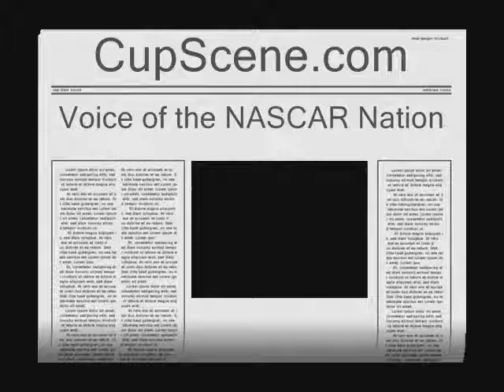NASCAR at Bristol Motor Speeway, August 2015: Rob Kauffman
Full press conference with Rob Kauffman, (co-owner of Michael Waltrip Racing) at Bristol Motor  Speedway, Friday, August 21, 2015